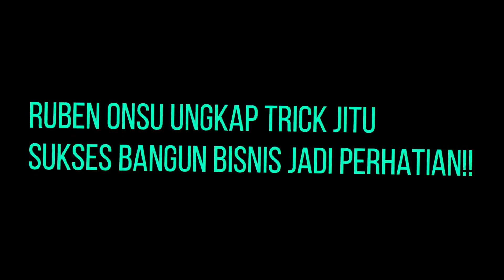Ruben Onsu Ungkap Trick Jitu Sukses Bangun Bisnis !